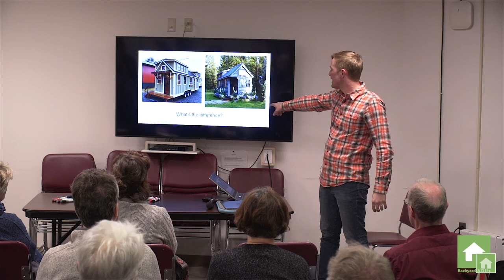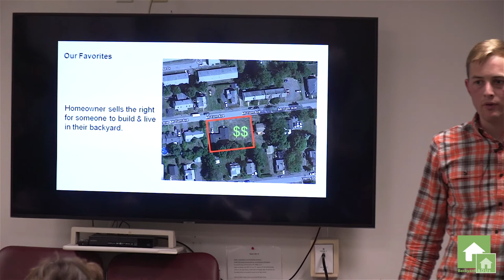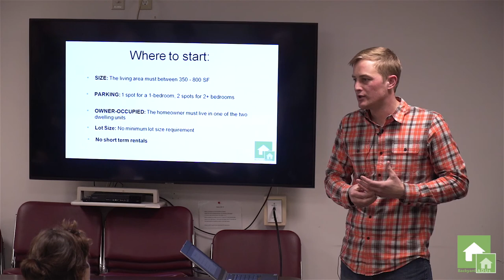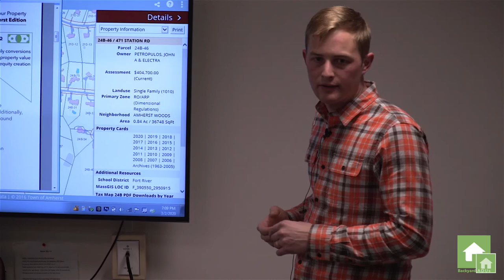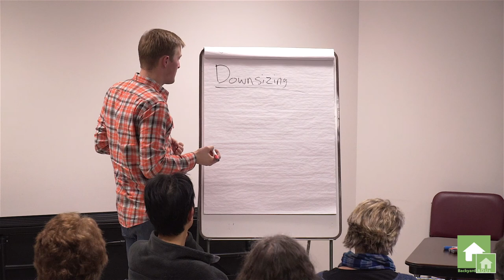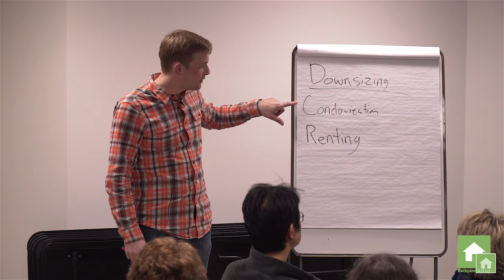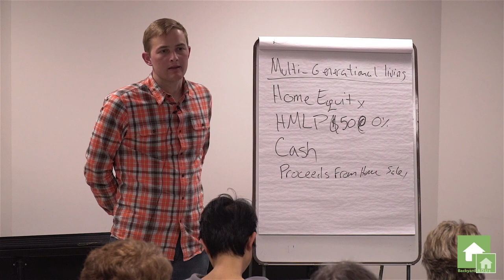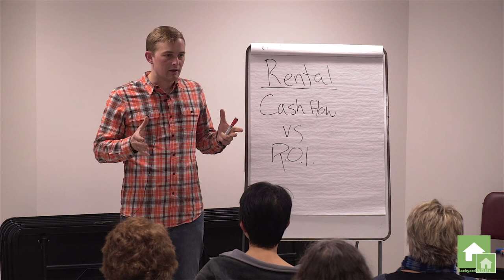Amherst, MA ADU Rules Info Session